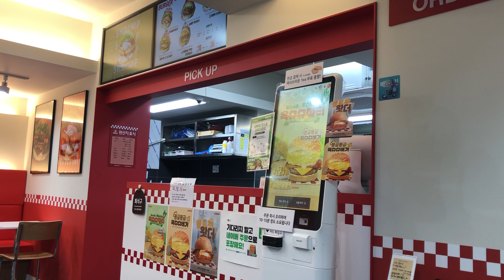WHAT THE BURGER (VLOG #106) - Busan, South Korea - 04-03-2024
After wandering around Busan for some three or four hours, I had decided to look around for something to eat.  Not that I was necessarily hungry – I've learned to go without food for longer periods of time than this – but I thought I should try something local.  The trouble is, I can't read a lick of hangul, and most menus are written in it, with no English translation, and a picture of certain dishes isn't going to give me any idea of whether I'm looking at something savory or sweet – and either one is objectionable, when you're expecting the other, I can tell you.

But when I came to a street with several burger joints next to each other, I concluded that the Koreans seem to enjoy their hamburgers.  Since I do too, I saw no problem with stopping and getting one, and seeing what their take on the concept might be like.  And one place in particular stood out, if only for the brazen rip-off of both name and decor, not to mention their slogan claiming that this would be "the best burger you've ever eaten."

How could I resist?